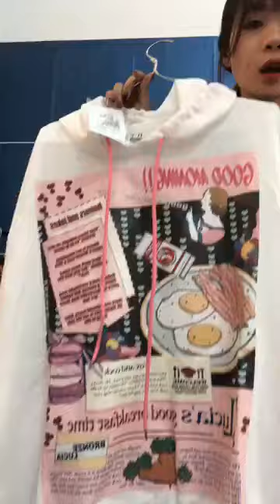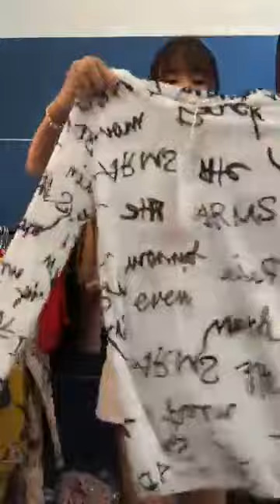Quần ao nữ đẹp rẻ chất coston mát chị em vào xem chốt đơn 306